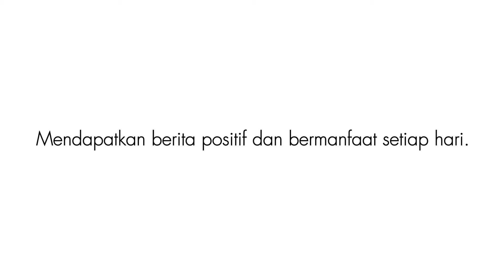Komentar Anies Soal Wapres Jadi Ban Serep dan Rasa Presiden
Source: YouTube/Anies Baswedan
Date: 3 Januari 2024